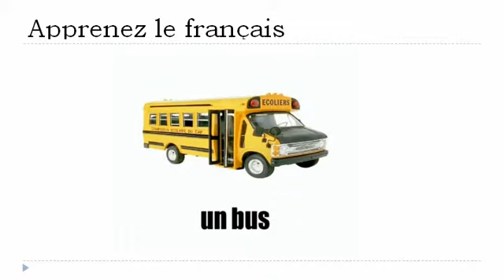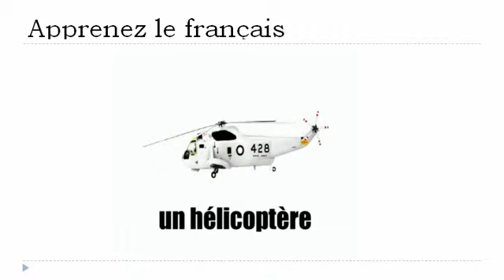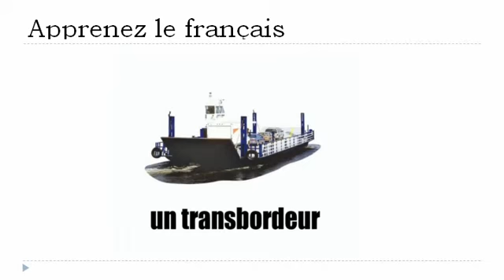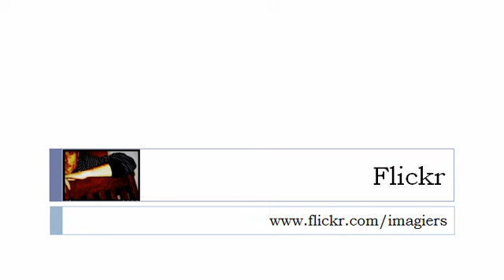درس الفرنسية = النقل # 1